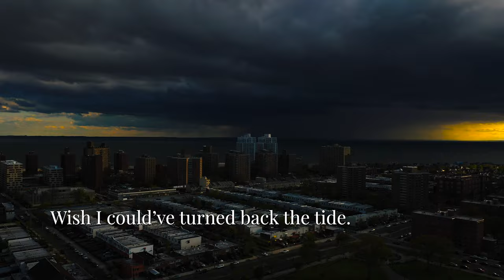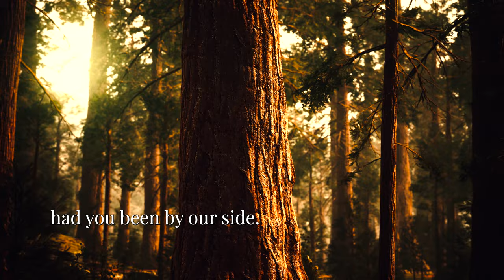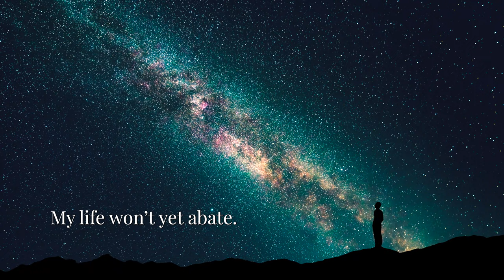Why Do I Got To Wait?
I’ve been working on a novel and personal film project called “Song of the Panopticon” – a science fiction mythology based on my clinical research of near-death experience patients.

In the story, Rokhaya and Xi'an lose their son Éadaoin to a mass shooting in Central Park. I wrote this song from their perspective decades later as they speak directly to him. The lyrics reflect their impatience and frustrations at the continued injustices of the world that contributed to his passing. They have dreams of him, imagine him today had he lived, and try to find some way to move forward with their grief.

• Lyrics, music, video and audio post-production by Virgil Wong
• Vocals by Ian Bentley
• Verse melody from Radiohead's "Creep" (non-commercial use)
• Creative Commons licensed samples from Pt. Bhimsen Joshi's "Raag Malkauns" (1966) and N.A.S.A. deep-space sonifications of synchrotron radiation, infrared, and x-ray emissions data
• Drone footage at 3:07 - 3:39 shot by Virgil Wong with a DJI Mavic Air 2
• Additional footage and audio licensed from Storyblocks and Envato Elements

You're like a drop in blue waters
Once the dream leaves my eyes
You were just in my mind now
But long gone from our lives

Just a ghost in old memories
The sun gone from our skies
I wish I could've done something
Wish I could've turned back the tide

Why do I gotta wait
For justice to be done
For the world to turn again
For our hearts to bleed as one

For the pain to let me breathe
For the billions of souls in them
To finally find some peace

You're like a tree cut in one-fourth
The rings show us the past
The empty air surrounds us
The future didn't last

I see the versions of you old
Had you lived all this time
All the lives made better
Had you been by our side

For the billions of souls in him

Knowing we will all die
So we'll finally start living
To let go of needing
Save ourselves by forgiving

All we have is each other
And the rock we're living on
Spinning out into deep space
A universe of one

I don't need to wait

I don't have to wait

My life won't yet abate.